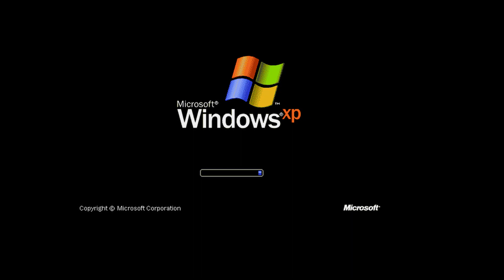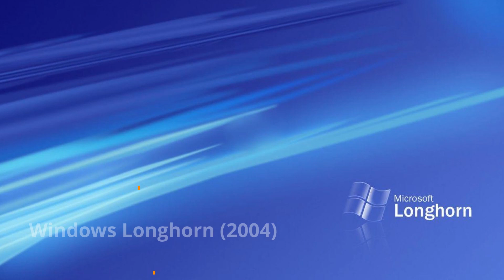All Windows Startup and Shutdown SOUNDS 3.1 to 10 | Sound of Windows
Microsoft Windows 3.1 Startup sound and Shut down Sound

Microsoft Windows 95 Startup Sound and Shut down Sound

Microsoft Windows NT 4.0 Startup Sound and Shut down Sound

Microsoft Windows NT 5.0 Startup Sound and Shut down Sound

Microsoft Windows 98 Startup Sound and Shut down Sound

Microsoft Windows Longhorn Startup Sound and Shut down Sound

Microsoft Windows 2000 Startup Sound and Shut down Sound

Microsoft Windows ME Startup Sound and Shut down Sound

Microsoft Windows XP Startup Sound and Shut down Sound

Microsoft Windows Startup Sound and Shut down Sound

Microsoft Windows 7 Startup Sound and Shut down Sound

Microsoft Windows 8 Startup Sound and Shut down Sound

Microsoft Windows 8.1 Startup Sound and Shut down Sound

Microsoft Windows 10 Startup Sound and Shut down Sound